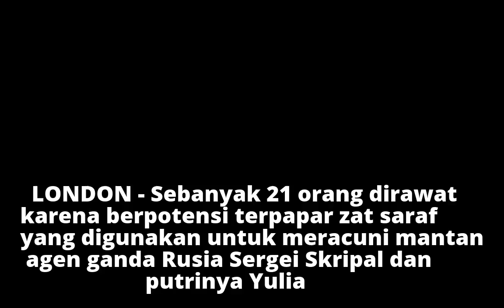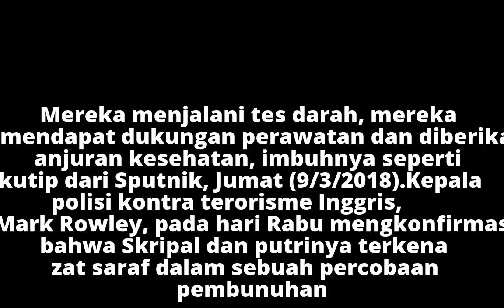21 Orang Terpapar Zat Saraf yang Racuni Pembelot Rusia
21 Orang Terpapar Zat Saraf yang Racuni Pembelot Rusia
21 Orang Terpapar Zat Saraf yang Racuni Pembelot Rusia
21 Orang Terpapar Zat Saraf yang Racuni Pembelot Rusia